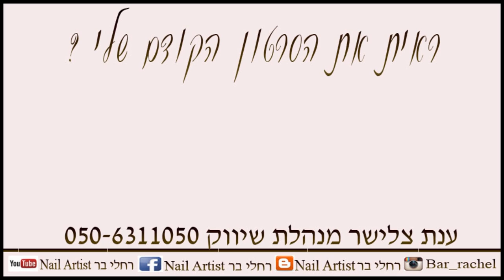קישוטי ציפורניים שנראים WOW ב-5 דק' ↓♥רחלי בר